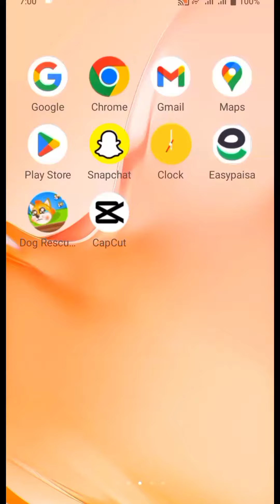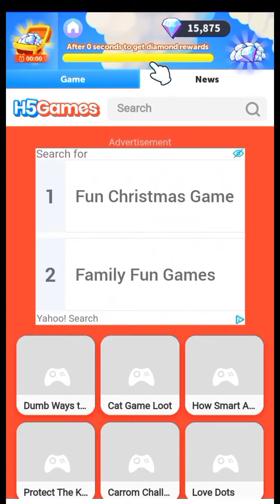Dog rescue Draw puzzle app real or fake | Dog rescue app free fire Diamond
Dog rescue Draw puzzle app teal or fake | Dog rescue app free fire Diamond | Dog rescue App
In this video I tell you about dog rescue  draw puzzle app is real or fake can this app is really give diamond on free fire . in this video I tell you about the draw puzzle app is scam or true

2022 best self earning app
rescue the dog app review

➤Disclamer:-